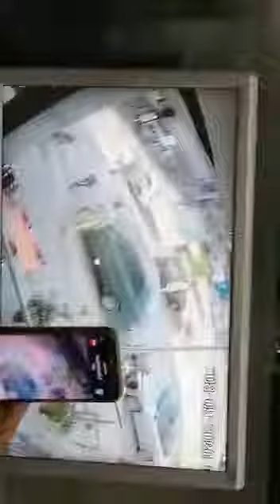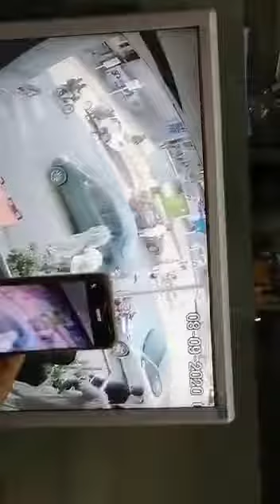CCTV Footage of Gun Point Robbery in BahriaTown